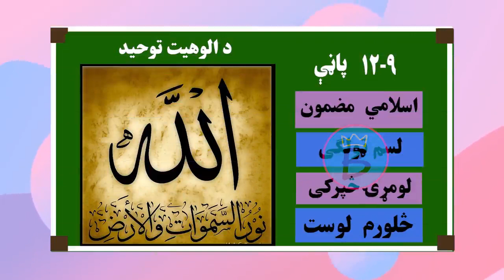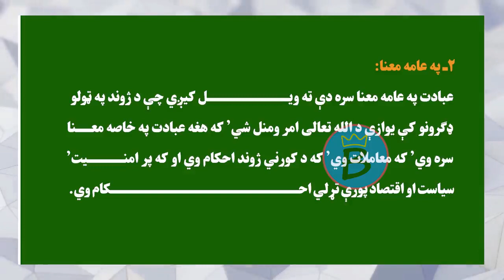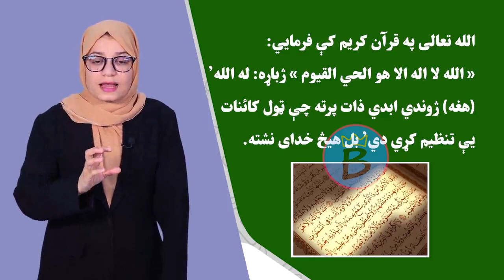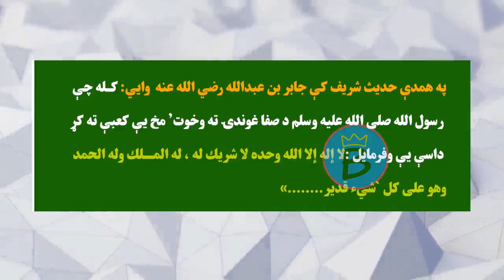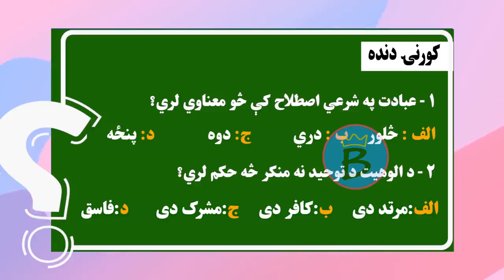اسلامي ښوونه ټولګی ۱۰ | لوست ۴ | د الوهیت توحید